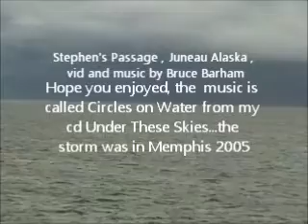Bruce Barham.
just something  to enjoy the rain with. Fluting is from my cd Under These Skies,